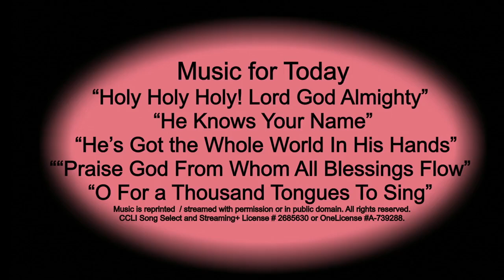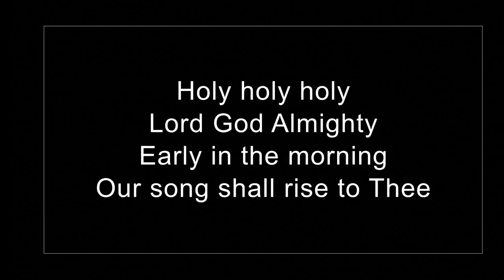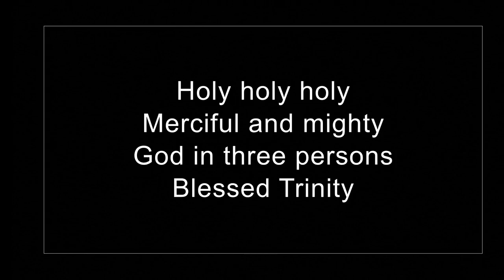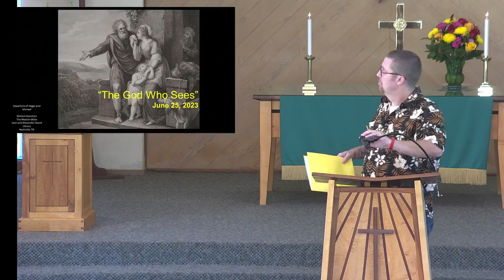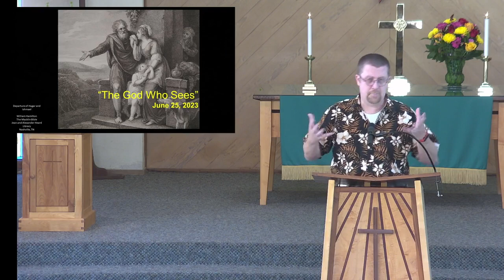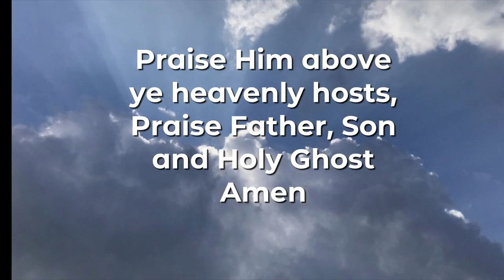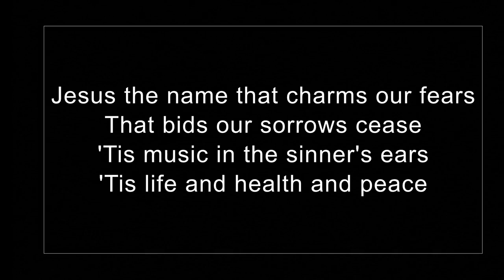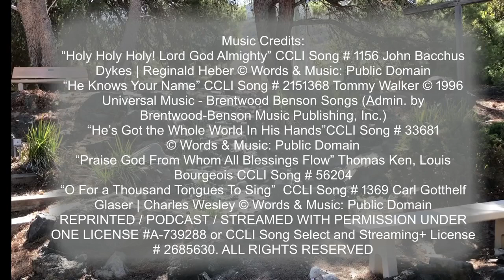June 25, 2023 The God Who Sees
June 25, 2023 -  Preacher - Ryan Blanck
Scripture:  Genesis 21: 8-21
Sermon:  “The God Who Sees”
Theme: There are no “extras” in God’s story

“Holy Holy Holy! Lord God Almighty” CCLI Song # 1156 John Bacchus Dykes | Reginald Heber © Words & Music: Public Domain
 “He’s Got the Whole World In His Hands”CCLI Song # 33681 © Words & Music: Public Domain
“Praise God From Whom All Blessings Flow” Thomas Ken, Louis Bourgeois CCLI Song # 56204
“O For a Thousand Tongues To Sing”  CCLI Song # 1369 Carl Gotthelf Glaser | Charles Wesley © Words & Music: Public Domain
REPRINTED / PODCAST / STREAMED WITH PERMISSION UNDER ONE LICENSE A-739288 or CCLI Song Select and Streaming+ License # 2685630.